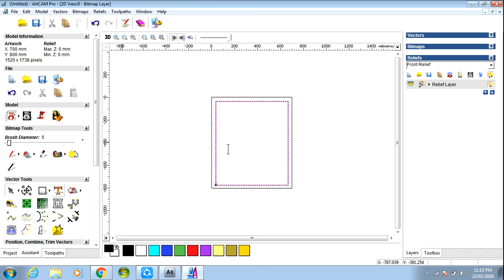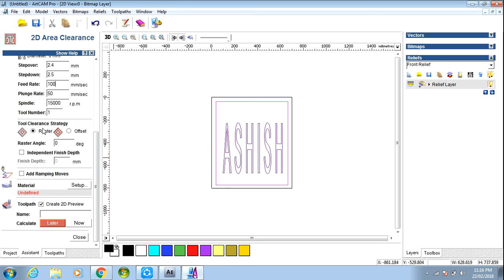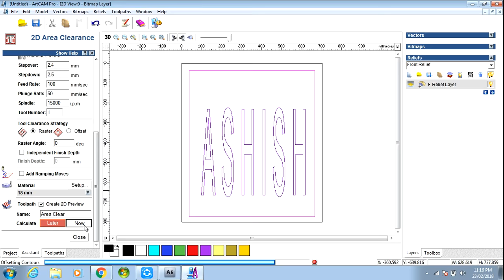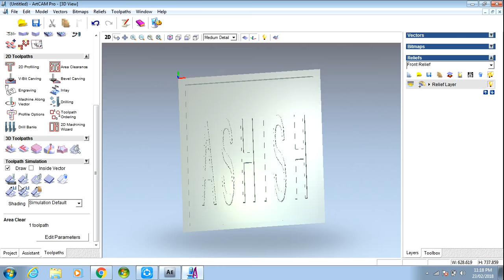Artcam Area Clearance Text In Artcam Tutorial Easy